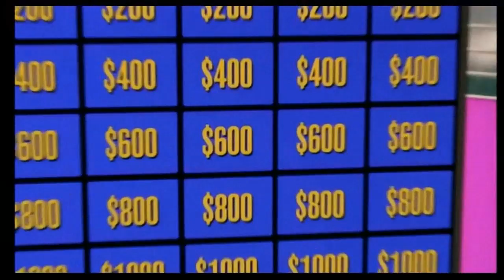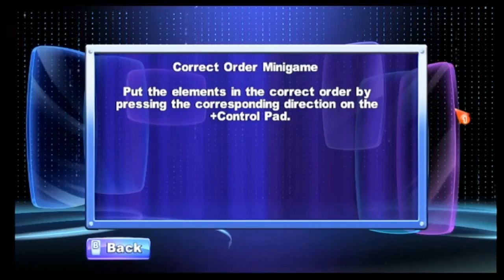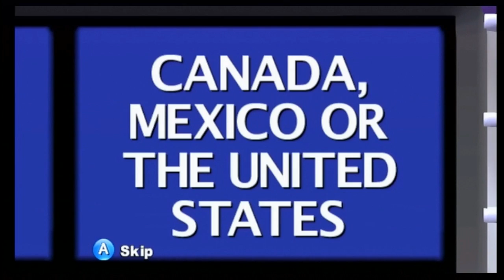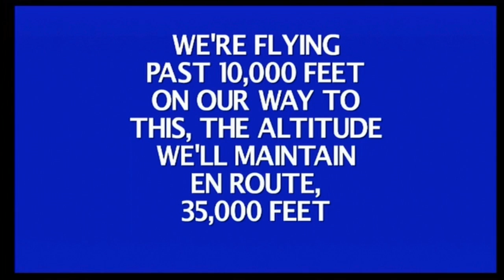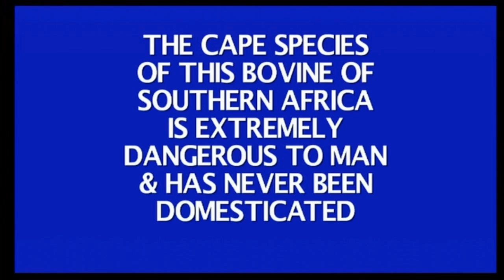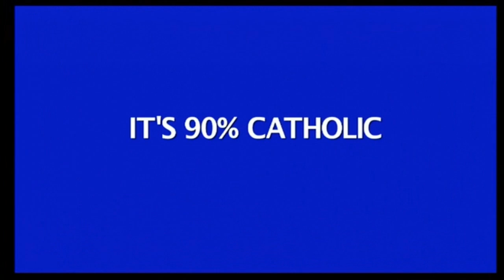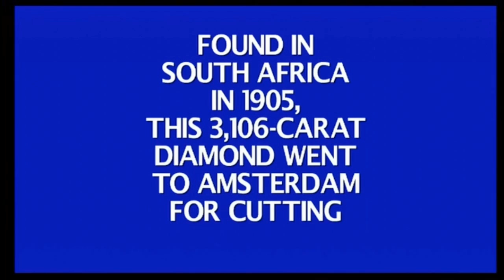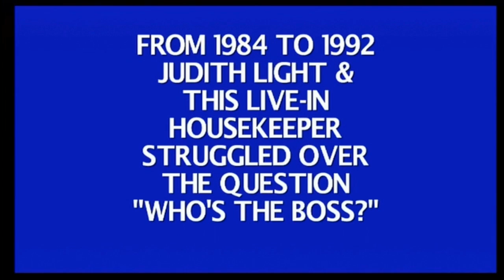Let's Play Jeopardy! (Wii) - Part 1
Destroyer X is back with another new Let's Play.  This one was actually requested by a YouTube user by the name of TheWolfBunny2, and since this was my first requested Let's Play, I figured I would purchase the game and see what it was like.  The Let's Play is only two parts long, so this game will be wrapped up pretty quickly.

For those who are unaware, "Jeopardy!" is a quiz show that was created by Merv Griffin, and this game is based on the syndicated version that features Alex Trebek.

Is playing the Wii game just as entertaining as watching it on television?